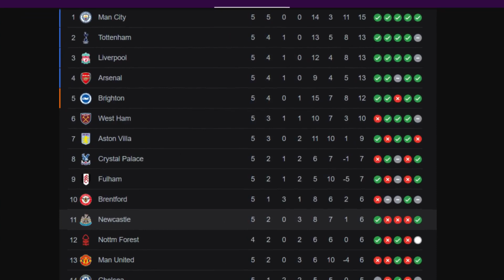BREAKING✅ Man Utd Crisis: Gary Neville's Brutal Verdict & the Uphill Battle ahead of Bayern clash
Manchester-United legend Gary Neville isn't holding back. He's blaming the team's rough start to the season on one thing - a lack of quality, not a lack of commitment.
Brighton, a team that's been a real pain for United over the years, just handed them a 3 1 loss at Old Trafford. Ouch!
Danny Welbeck, Pascal Gross, and Joao Pedro scored for Brighton, while Hannibal Mejbri's long-range strike was a mere consolation for United.
This loss put an end to United's impressive 31-game unbeaten streak at the Theatre of Dreams. And it gets worse - they've now gone five games without a win against Brighton in all competitions.
To make matters worse, United's Premier-League standings aren't looking too rosy. They've only bagged six points from their first five games, putting them in 13th place.
Now, here's the kicker. United splashed over £180 million on new players in the summer, including names like Rasmus Hojlund, Andre Onana, Mason Mount, and others.
But according to Gary Neville, those signings haven't elevated the team's performance. He never saw United as title contenders against the likes of Manchester City and Arsenal.
Neville attended the Brighton match as a fan, and he wasn't alone in his disappointment. The fans, all 72,000 of them, knew what they were seeing, and it wasn't pretty.